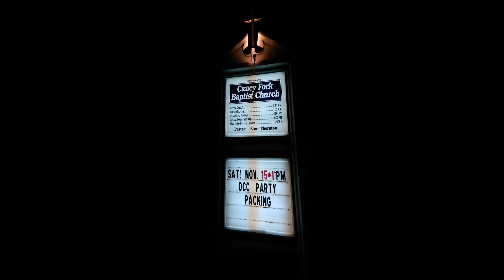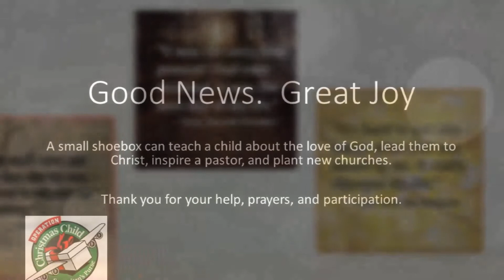OCC Packing Party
This video shows the the 2014 Packing Party for OCC at Caney Fork Baptist Church.  Thanks to all of the folks who helped and brought items to pack.  Your love and generosity will impact children across the world.